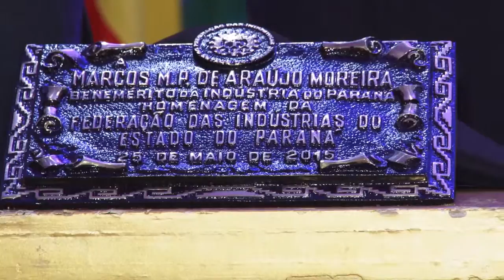Atividades da Semana da Indústria chegam ao Noroeste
Atividades da Semana da Indústria chegam ao Noroeste do Paraná
Reportagem: Juliana Bannach
Imagens e edição: Everton Silveira